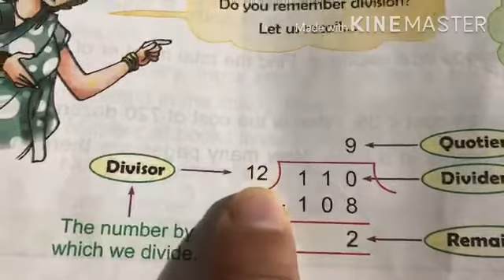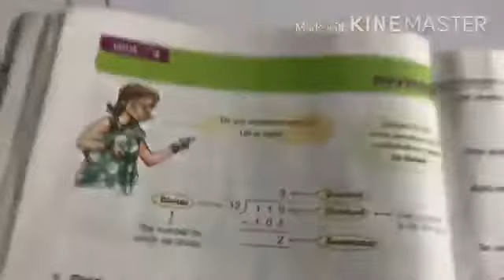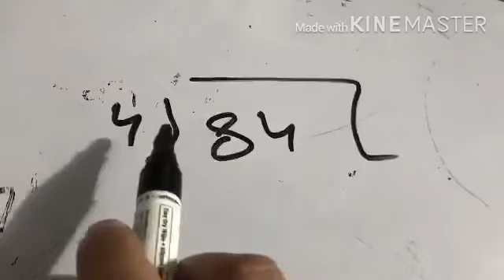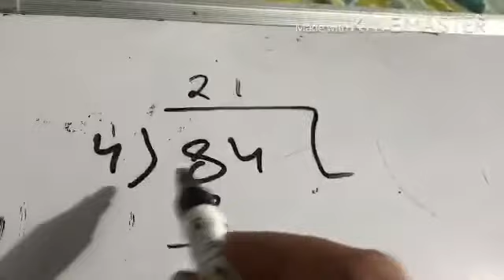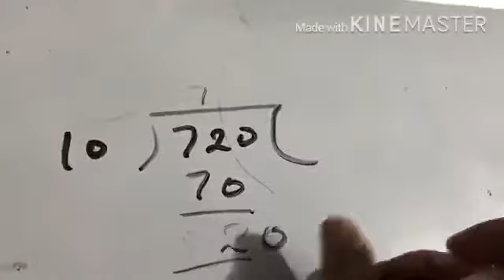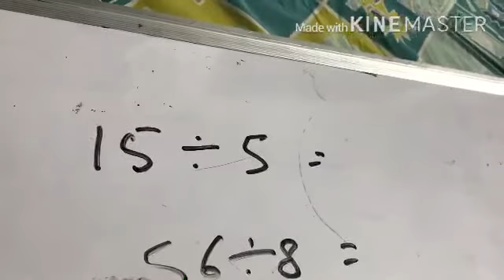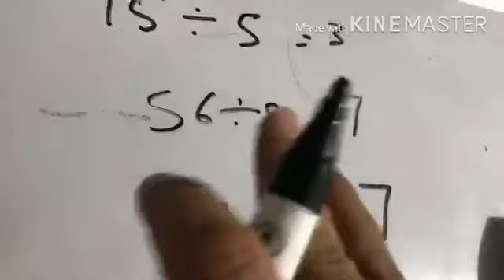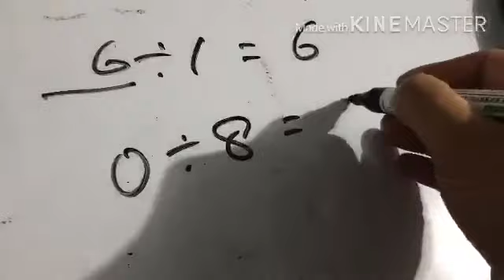Math class 4 unit 4 Division DAV